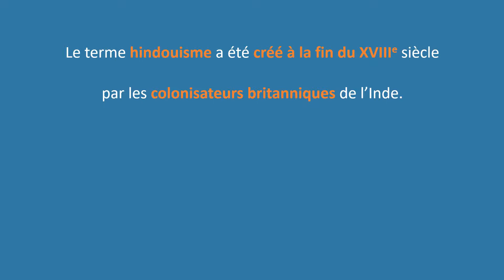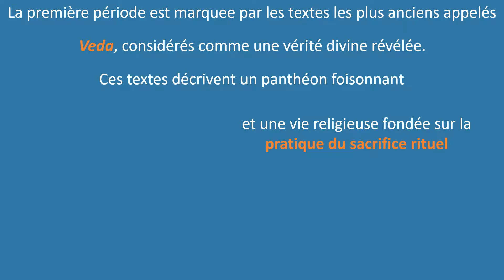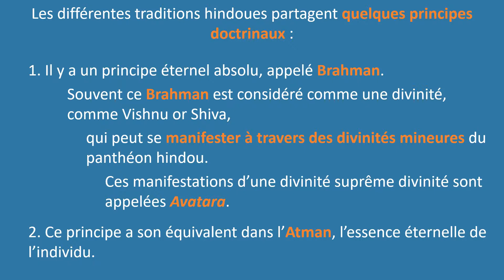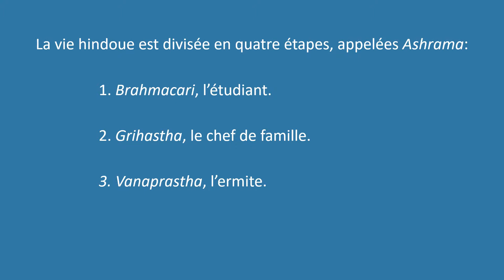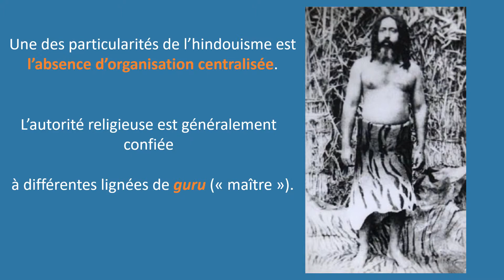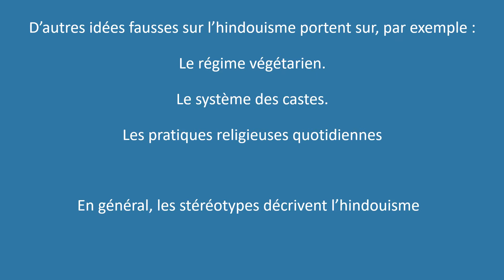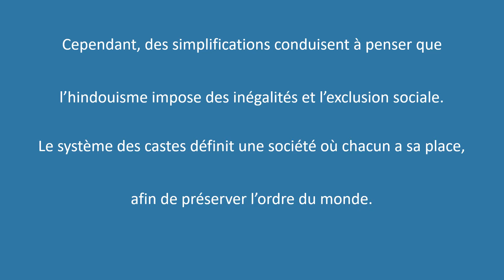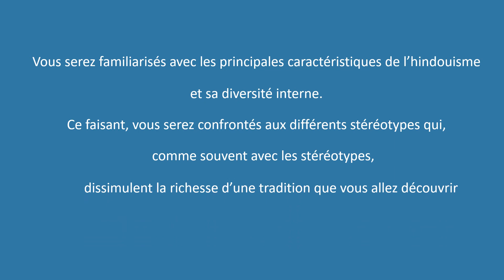Projet SORAPS : Introduction à l'hindouisme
Rapide introduction aux modules sur l'islam du projet Erasmus+ SORAPS